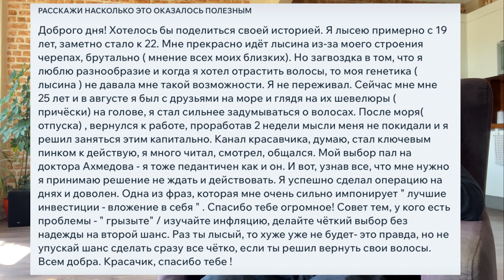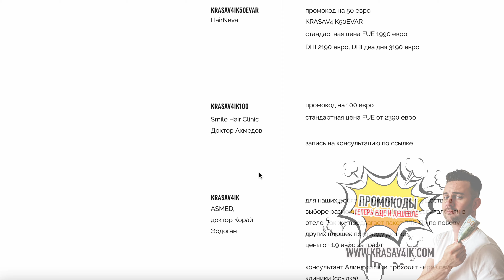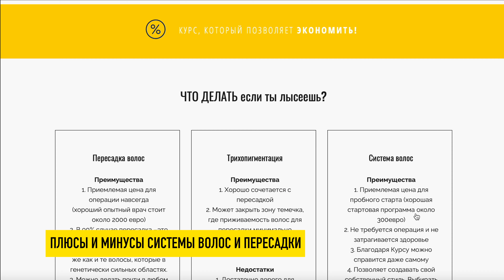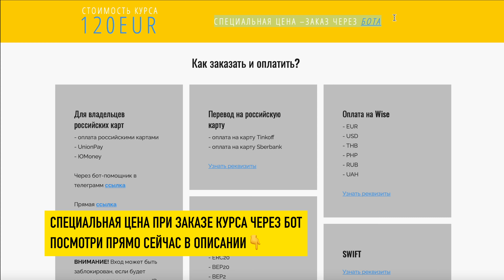"Не сравнивайте свой результат с нашими работами в Инстаграме?" Мода на пересадку? \ Красавчик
Не кажется ли вам, что сейчас мода на пересадку? Что вы меняете в себе, решаясь на пересадку волос? Ребята, поделитесь в комментариях, что для вас прежде всего пересадка? Спасибо!

✅ Таймлайн
00:00 Вступление
01:10 На что идут оплаты консультаций
02:30 Что происходит с вашей жизнью в тот момент, когда вы идете на операцию?
05:20 Когда пересадка или пластическая операция не сможет помочь?
05:36 Зависимость от операций
06:45 Мода на пересадку волос
08:35 Какие вопросы вы должны себе задать перед пересадкой волос
08:58 Хейтеры моей системы волос
10:13 Как попробовать систему волос
11:17 Хейтеры
12:21 Что такое вести YouTube блог?
13:55 "Не сравнивайте свой результат с нашими работами в Инстаграме" (Клиника "Эстетика")
17:19 Как получить результат быстрее?
19:38 Список клиник от КРАСАВЧИКа
22:53 Научитесь качественно жить без пересадки волос
23:17 Инвестиция в себя